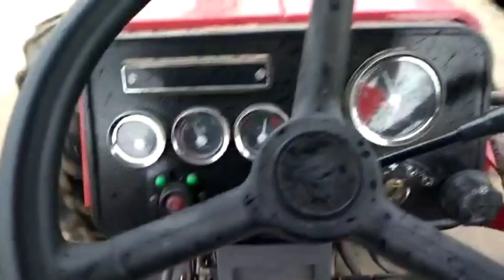Rain on Chichawatni farm